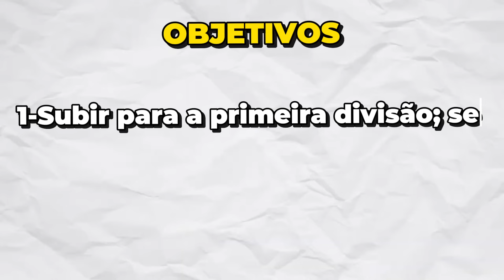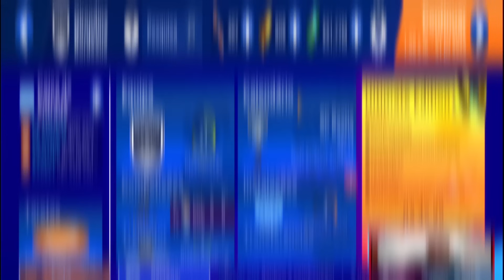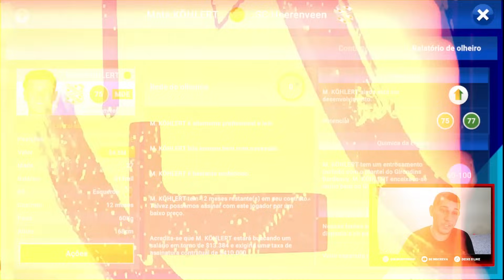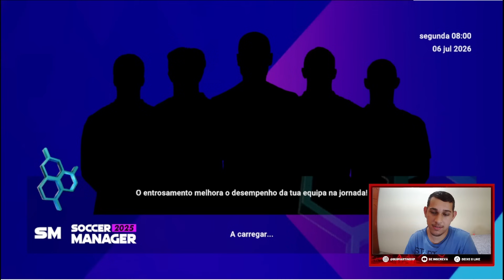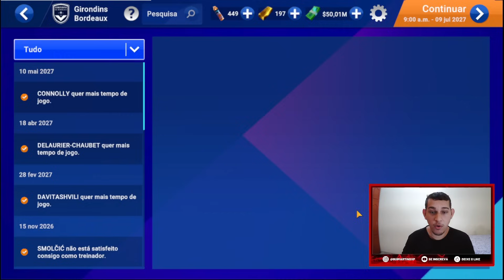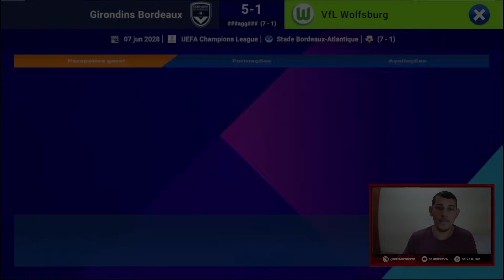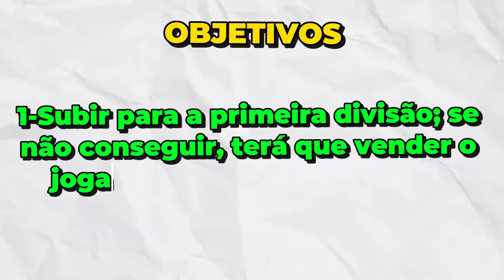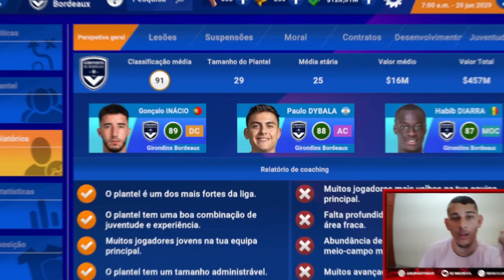SM25: RECONSTRUINDO e SALVANDO o BORDEAUX da FALÊNCIA no SOCCER MANAGER 2025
📌 Neste vídeo fizemos a reconstrução do Girondins Bordeaux-FRA que recentemente faliu!
5 temporadas para chegar ao topo!!!